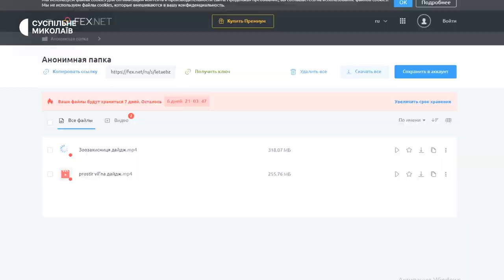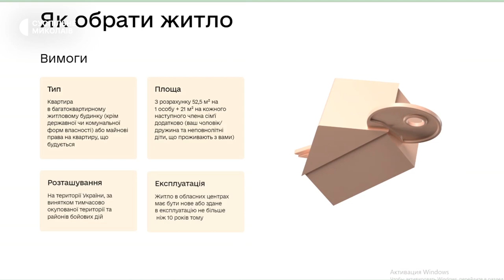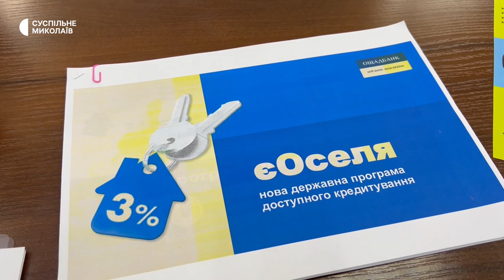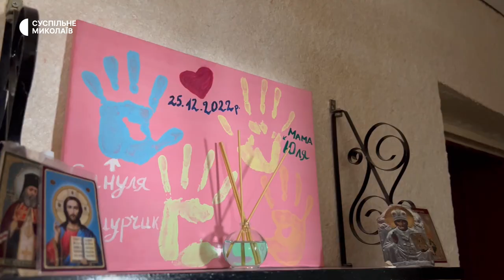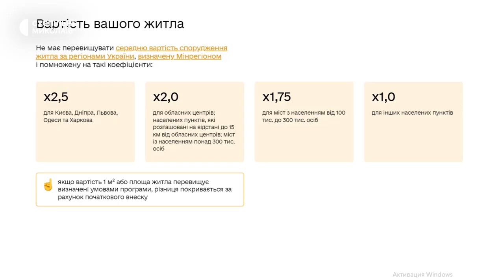Кредит на житло. Як державна програма "єОселя" працює на Миколаївщині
Пільгові категорії населення можуть отримати кредит в рамках державної програми "єОселя" під 3 відсотки на 20 років з початковим внеском в розмірі 20 відсотків. У Миколаївській області станом на початок березня семи людям, які подали заявку, погоджено кредитування за державною програмою.